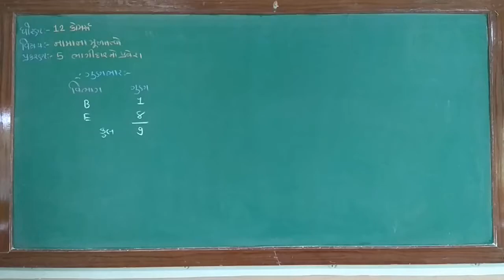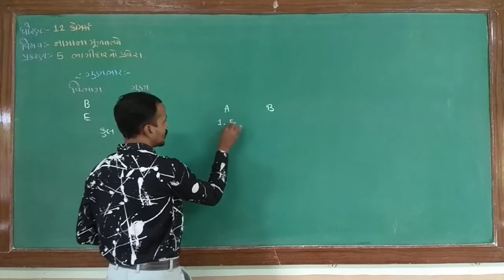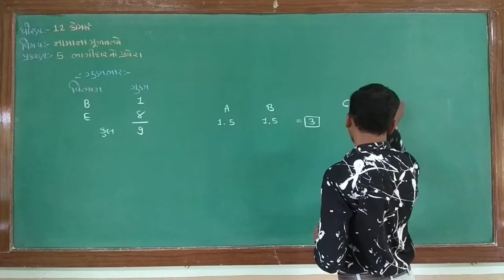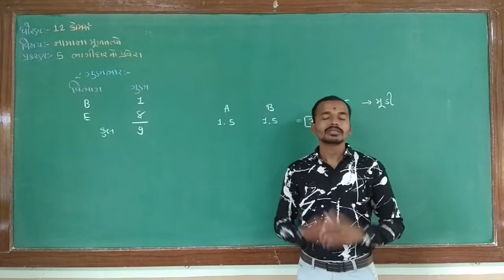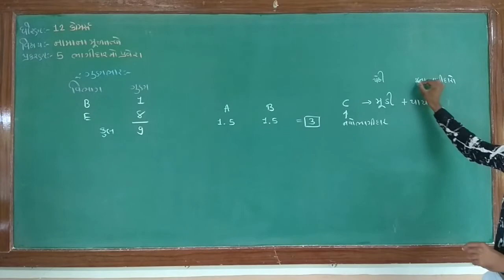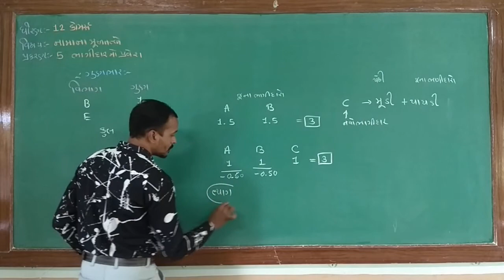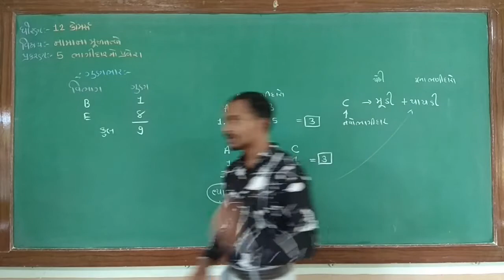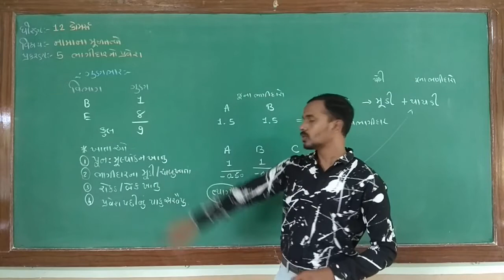Std-12th Com.Guj.Med.| sub : account | Bhagidar no pravesh CH-5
Std-9th Guj.med | Sub : maths | sankhya paddhati ch-1
Bhagidar no pravesh prakaran no samanya parichay